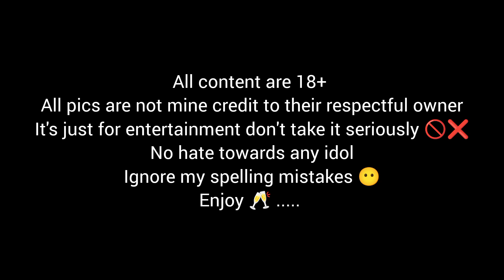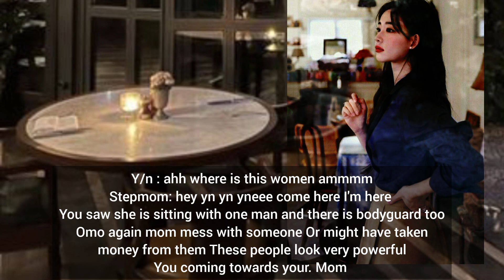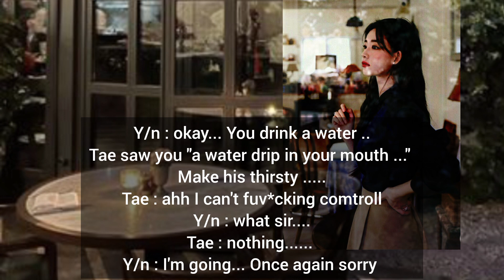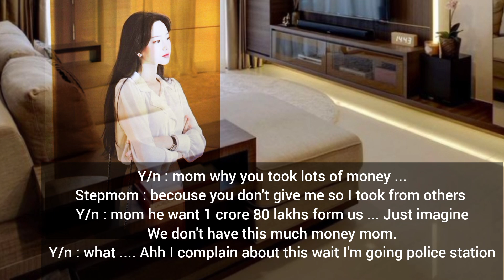taehyung 18+ series pt 1 ~𝙢𝙮 𝙨𝙪𝙜𝙖𝙧 𝙙𝙖𝙙𝙙𝙮 𝙮𝙤𝙪𝙧 𝙨𝙩𝙚𝙥 𝙢𝙤𝙢 𝙨𝙤𝙡𝙙 𝙮𝙤𝙪 ....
taehyung hardstan 18+ series part 1 .

all pics not mine credit to their respectful owner.

I'm glad you hear now do devour and stay forever ♾️.
Completed 🔒
 ( my cold husband) ft Jeon jungkook..
( mafia obsession) ft kim Taehyung

ongoing. 👇🏻
( contract marriage) ft Jeon jungkook.
( my sugar daddy) ft kim Taehyung.